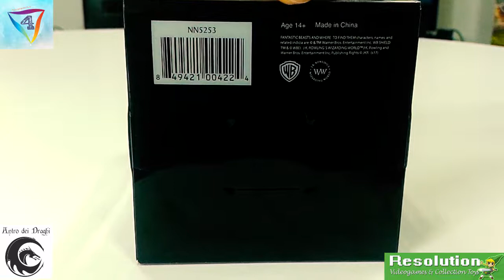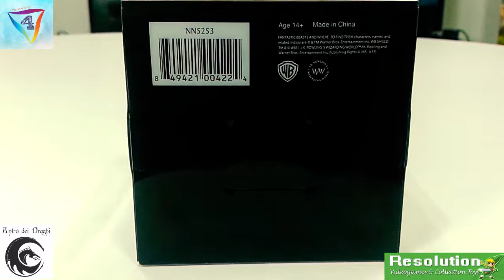Fantastic Beasts Magical Creatures Statue Demiguise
Recensione ed unboxing della statuetta di Demiguise da Animali fantastici e dove trovarli prodotto da: The Noble Collections

Resolution Shop Videogames e Collection Toys
Indirizzo: Via Alfredo Casella, 130, 90145 Palermo PA

link prodotto: mancante

via largo primavera 4, palermo